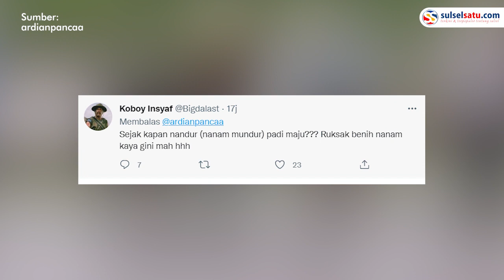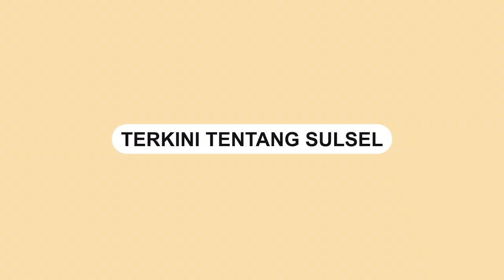Aksi Puan Maharani Tanam Padi Berjalan Maju,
Ketua DPR RI Puan Maharani menanam padi dengan berjalan mundur tuai sorotoan dari warganet.

Pasalnya, petani menanam padi pada umumnya berjalan mundur.

Namun, Puan Maharani berjalan maju saat menanam padi.

Dalam memperlihatkan Puan Maharani di sawah bersama dengan sejumlah petani.

Aksi Puan selanjutnya seketika mengejutkan warganet.

"Wkwkwkkw akhirnya petani bisa maju juga," tulis ardianpancaa, Rabu (28/9).

"Nandur adalah nanam mundur," tulis @heyrum4.

Video terkini dan terbaru..